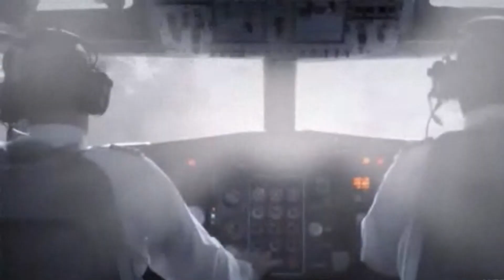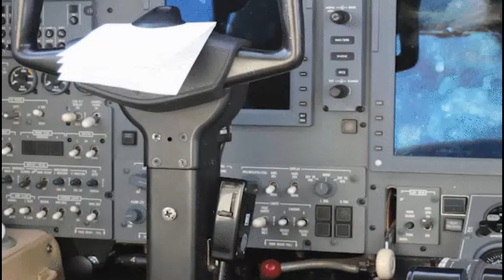What Happens When Lightning Strikes A Plane?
Follow me for more aviation content